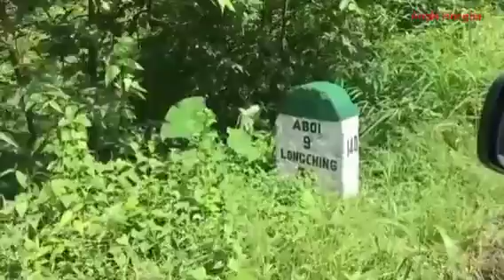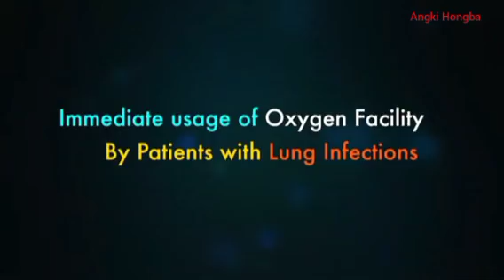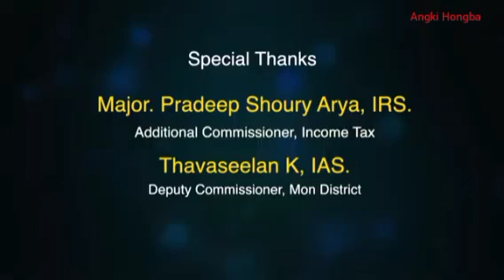Monyakshu l Nagaland l North East lndia (Angki Hongba )